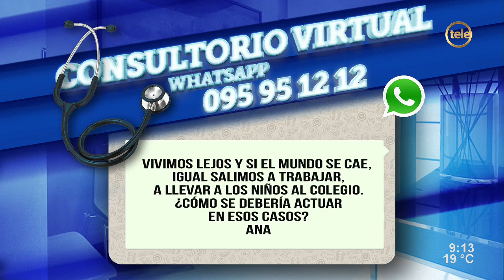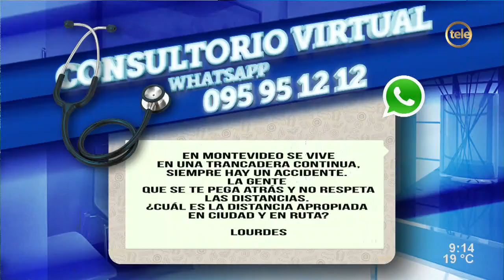Seguridad vial: las condiciones adversas que causan accidentes